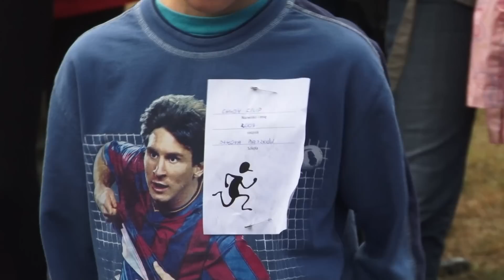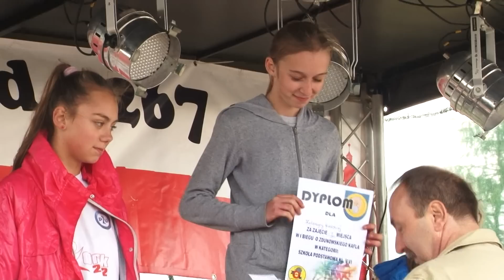Bieg o kafel HD